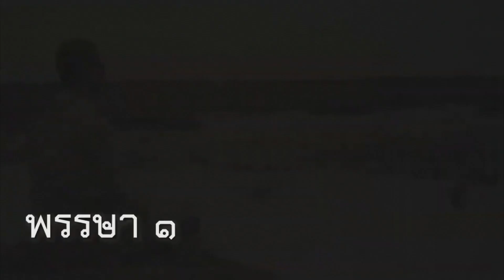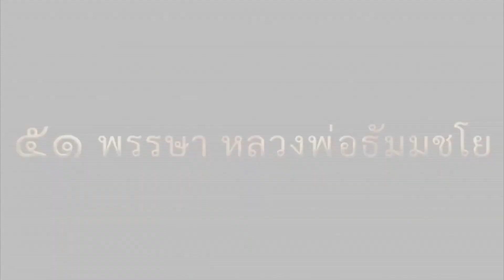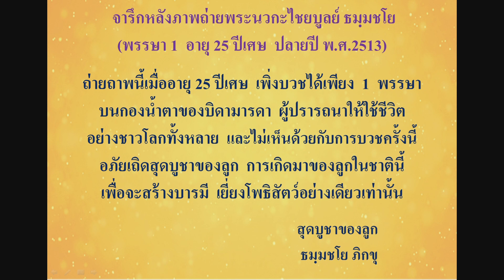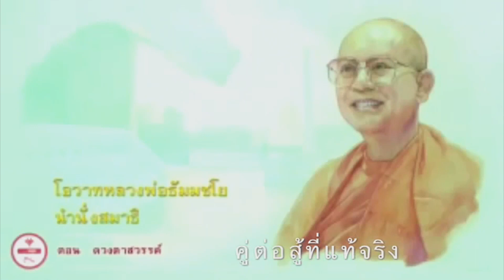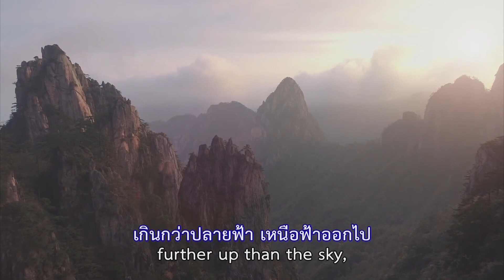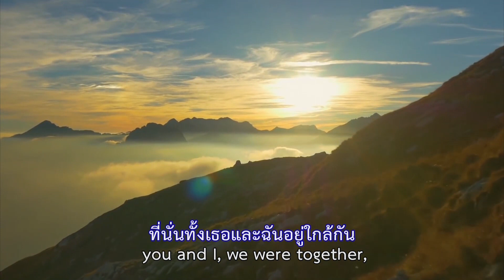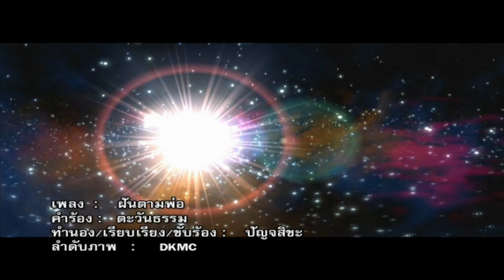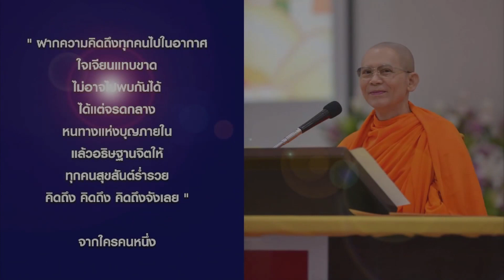ภารกิจพิชิตฝันMission Possible โดย พระมหาสุรัตน์ อคฺครตโน 16 ก.ค. 2564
รายการธรรมะเพื่อฟื้นฟูพระพุทธศาสนาและศีล  ธรรมโลก มากมายไปด้วยสาระ และธรรมะบันเทิง มีเพลงธรรมะ มีภาพ มีพูด โดย พระมหาสุรัตน์ อคฺครตโน โรงเรียนอนุบาลฝันในฝันวิทยา